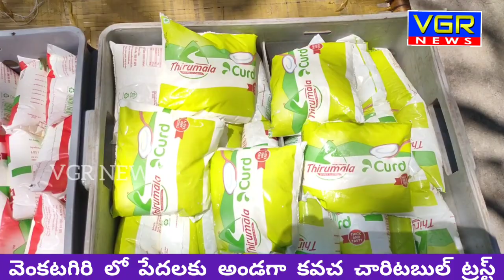VGR NEWS వెంకటగిరిలో కవచ చారి ట్రబుల్ ట్రస్ట్ పేదలకు అండగా..